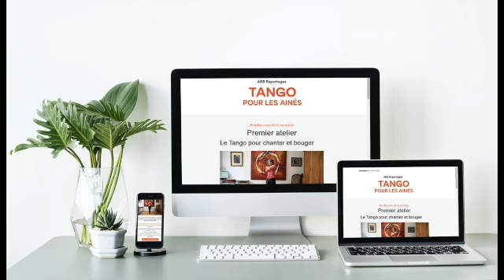Mot des aîné.e.s à Brochon